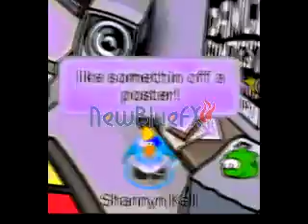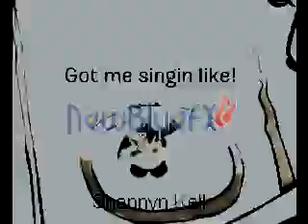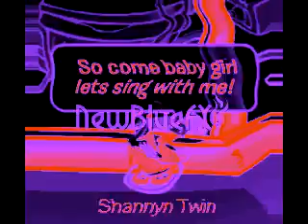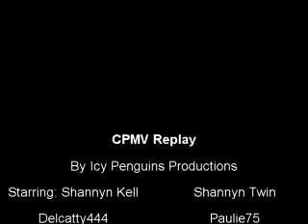CPMV Replay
Here it iss
;) Hope ya like it!
Please no bad comments!
I worked long hours on this!
Guess how long!
6 hours :O
xD
Byee!